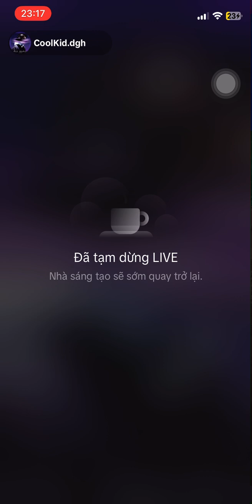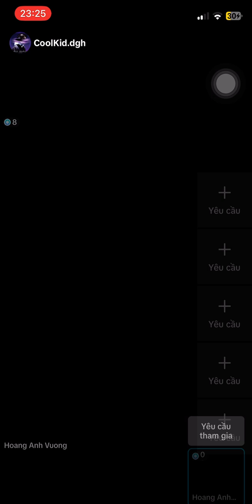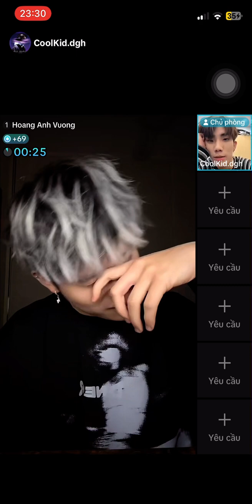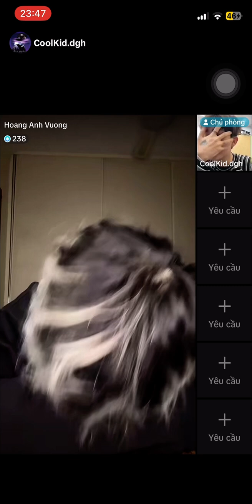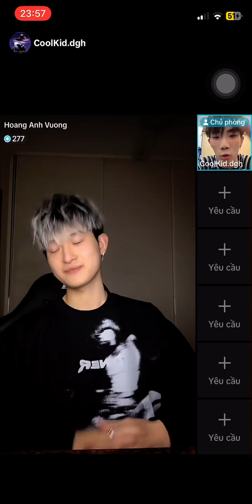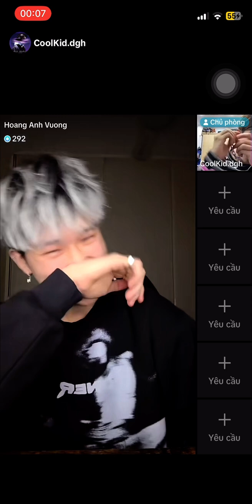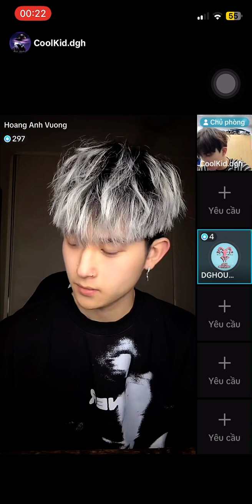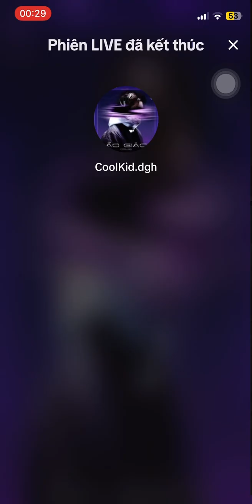Live TikTok CoolKid Minh Su 20/6/2024